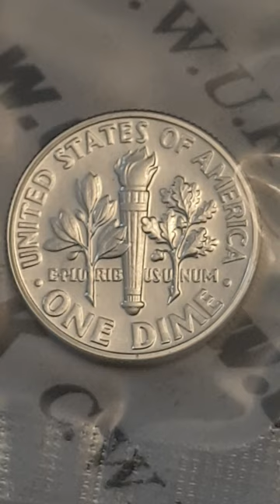USA 1962 Ten Cents Coin Roosevelt Dime 90% Silver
Date and Coin - 1962 Ten Cents - ( Uncirculated Set ) Roosevelt Dime

Obverse side of the coin Engraver or Designer - John R. Sinnock
Reverse side of the coin Engraver or Designer - John R. Sinnock
Specification
Edge - Reeded
Edge Inscription -

Minted by - No Mint Mark - Philadelphia Mint, United States
Mintage - 3,218,019 - Proof
Mintage - - Uncirculated
Mintage - - Specimen

Notes -